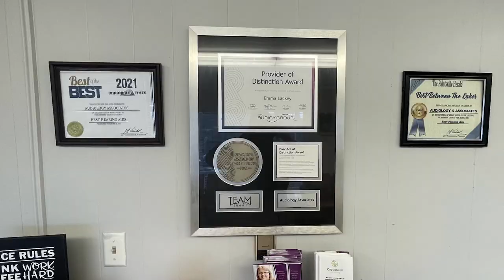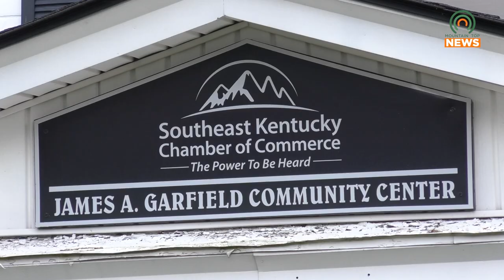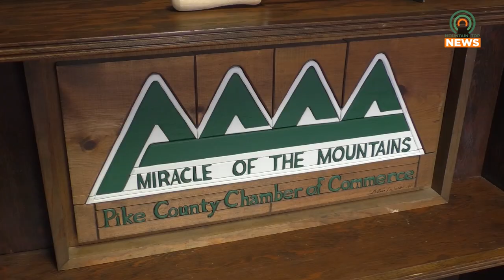Students to Compete in the National Civics Bee to Solve Problems and Win Prizes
The Southeast Kentucky Chamber of Commerce will be holding the National Civics Bee at the Mountain Arts Center on Thursday, April 27.  Over twenty students from all over the state of Kentucky will be competing.